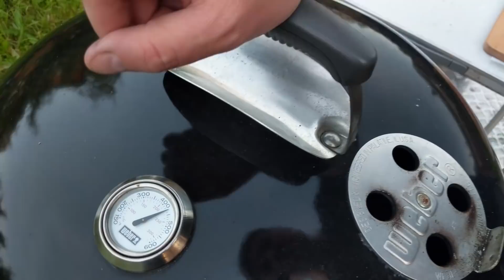Сате из курицы гриле (рецепт для угольного гриля)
Рецепт сате или сатай из курицы с соусом на основе кокосового молока — отличное блюдо для разогрева аппетита и классная закуска, улетает быстро, готовьте больше! Готовим сате по-шриланкийски, один из самых простых рецептов с доступными ингредиентами.

Вас ждут рецепты и сюжеты про гриль и барбекю! Больше инфо и рецептов на нашем сайте